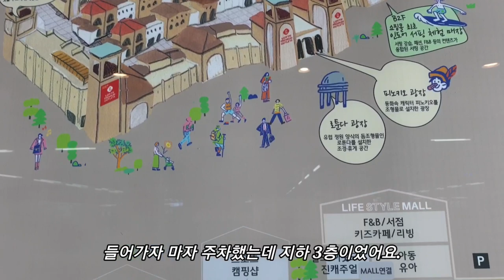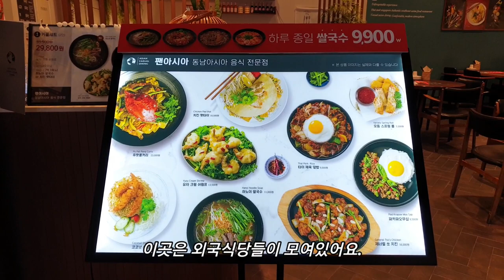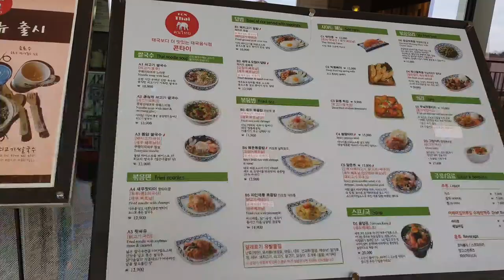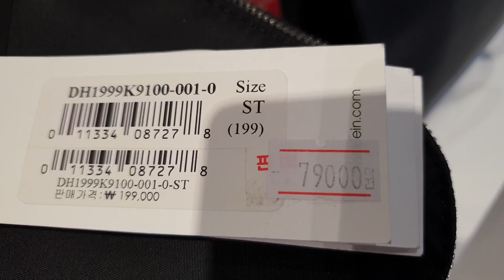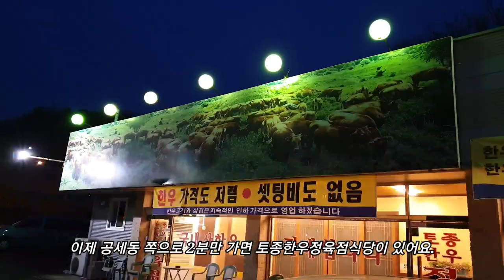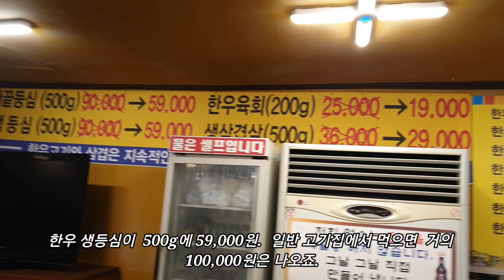롯데프리미엄아울렛 기흥점에서 쇼핑 하고 용인에서 가장 싸고 신선한 토종한우 먹기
이 영상은 롯데프리미엄아울렛 기흥점에서 쇼핑과  용인에서 가장 싸고 신선한 토종한우 정육식당을 보여드립니다.  2018년 12월 용인 기흥에 새로 생긴 고풍스런 롯데 프리미엄아울렛에서 해외여행 중 하는것 같은 쇼핑을 즐기면서 오후엔 최고품질의 토종한우를 저렴하게 푸짐하게 먹으며 하루를 마감해보시면 어떨까요?

롯데프리미엄아울렛 기흥점  :  경기 용인시 기흥구 신고매로 124
토종한우정육점식당               :  경기 용인시 기흥구 고매로 43번길 18